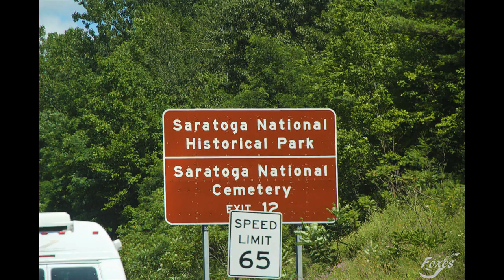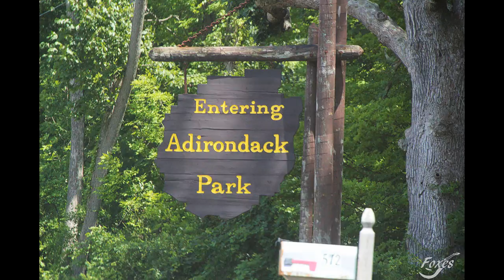July 26, 2017 Oneonta, NY to N Clarendon, VT